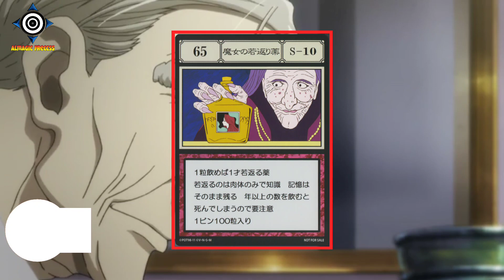هنتر | اغرب نظرية في هنتر | حبيبة باتيرا و الغريد ايلاند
هنتر مقطع عن الفتاة حبيبة باتيرا و السر خلفها و هل هي حقيقية أو لا ؟